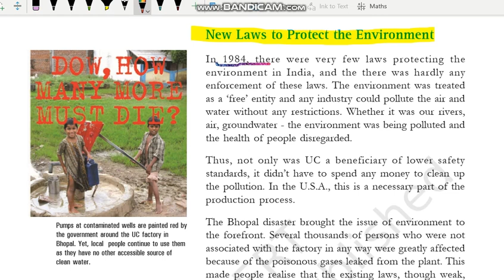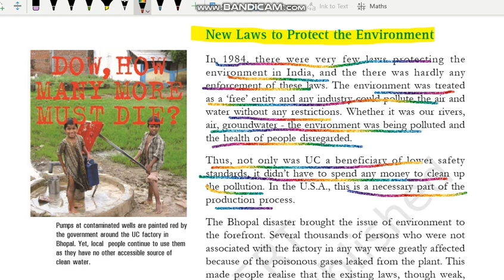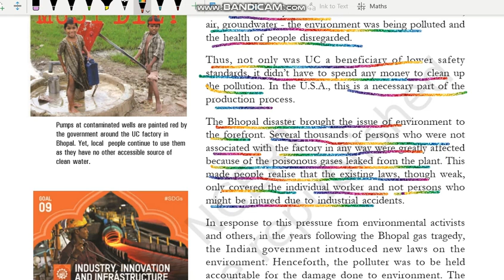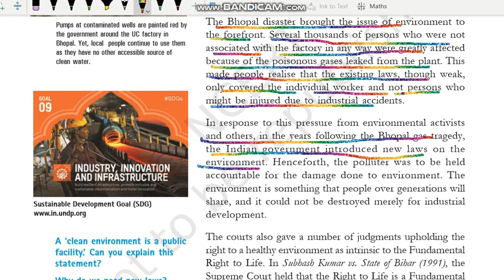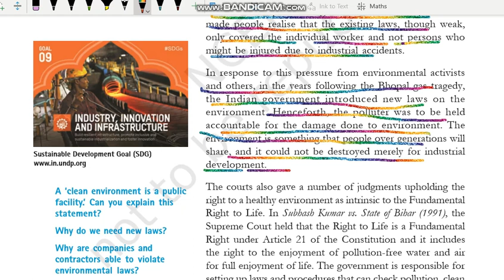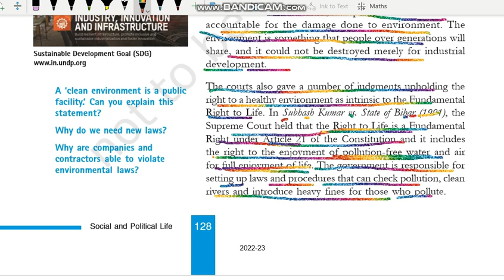New Laws to Protect the Environment | Law and Social Justice | Class 8 Civics Chapter 10 | UPSC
New Laws to Protect the Environment | Law and Social Justice | Class 8 Civics chapter 10 | NCERT | UPSC @internet_learning

Class: 8
Subject: Civics
Chapter: Law and Social Justice

In this video the topic - "New Laws to Protect the Environment" NCERT Civics Class 8th Chapter 10" - "Law and Social Justice" is explained in very simple and detailed manner. Both Hindi and English languages are used while explaining "New Laws to Protect the Environment" of chapter 10 Civics class 8" - "Law and Social Justice" so that you can understand more easily.